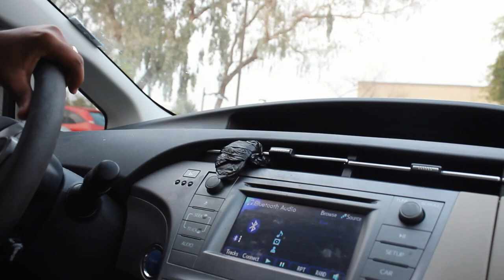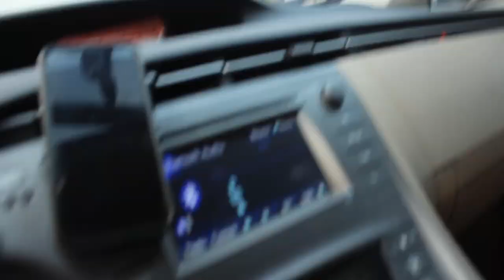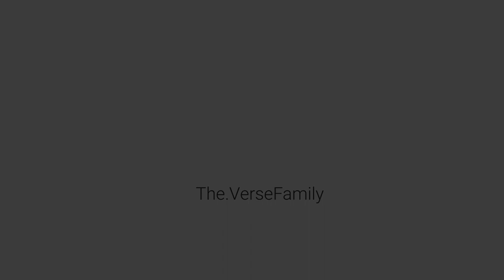LETTING THE PERSON IN FRONT OF US DECIDE WHAT FOODS WE SHOULD EAT FOR 24 HOURS!!